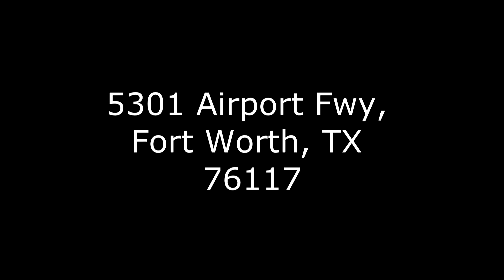2015 Jayco Jay Flight 26RKS